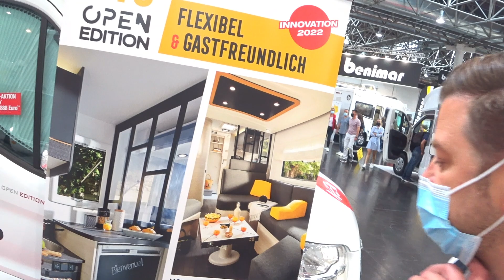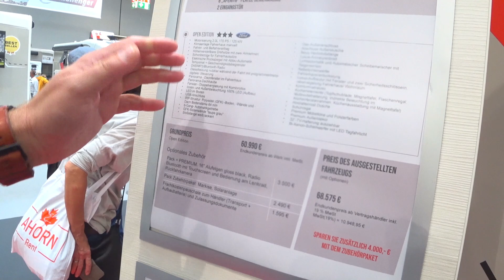RAUMWUNDER 💥 WOHNMOBIL 2022 🥇 CHALLENGER 240 OPEN EDITION 👍 NEUHEIT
All das könnt ihr auch auf Facebook, Instagram sowie auf meiner Homepage verfolgen.

Hier sind auch immer die neusten Aktivitäten zu sehen und vor allem Hintergrundinformationen über VanFan

WENN IHR ÜBER DIESE AMAZON LINKS EURE EINKÄUFE TÄTIGT, UNTERSTÜTZT IHR MICH, WEIL ICH BEI JEDEM KAUF ÜBER DIESEN LINK EINE MINI PRÄMIE BEKOMME.